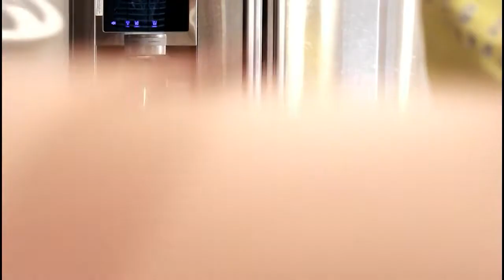Delicious Red bean Ice cream-Kefir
Ingredients:

Quarter cup-Heavy Cream-no starch (or Heavy Cream-Kefir)
1 cup-Coconut Cream Milk
1 cup-condensed milk
2 cups-red bean soup